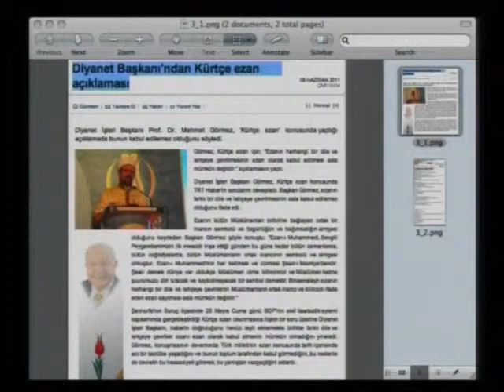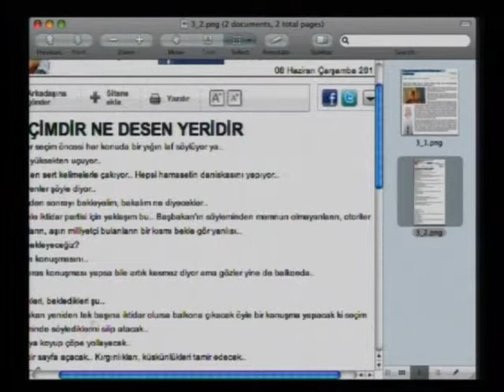Ezan Türkçe değil Arapça olması lazım ortak lisan herkes anlasın (Adnan Oktar)